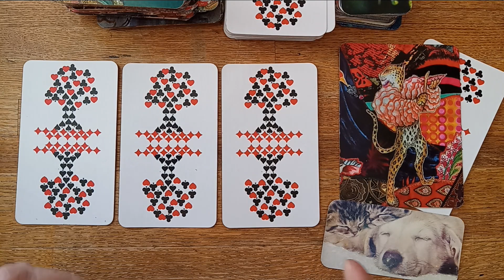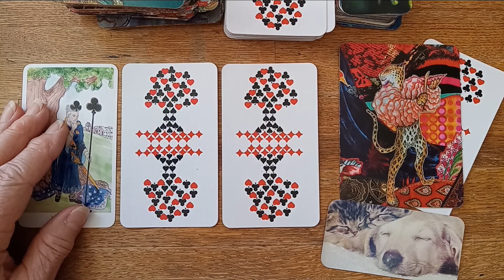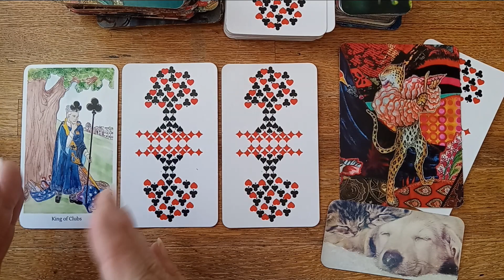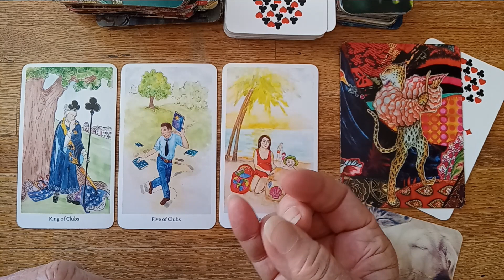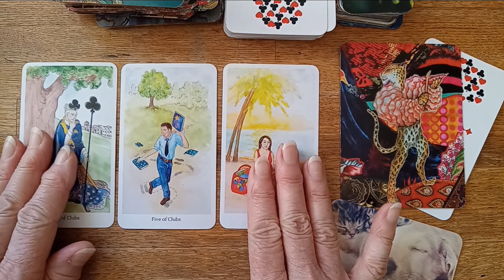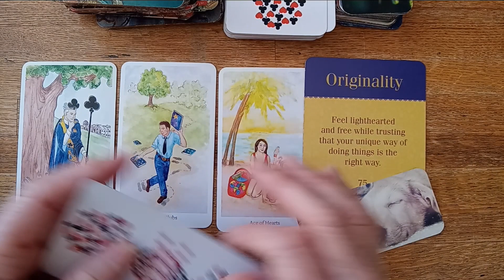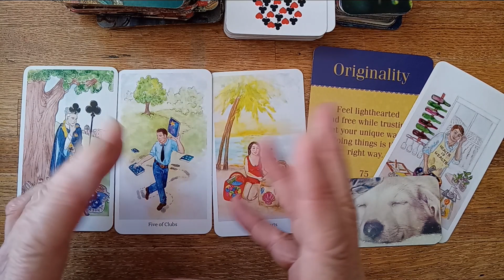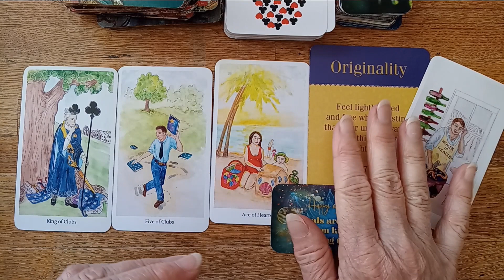10 - 9 KING OF CLUBS DAY: DAILY PICK A CARD AND BIRTHDAY MESSAGE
VEDIC SPIRIT AND NATURE CARDOLOGY TAROT ~  BIRTHDAY MESSAGE. These readings are meant to challenge and inspire you at the same time.  To be seen as an opportunity to bring to light a deeper profound energetic self knowledge to deepen your creativity journey. To know yourself is creative power! Happy Creating!!

 SPIRIT AND NATURE TAROT DECK available here at my Etsy shop

Card Decks used:
The Creativity Oracle by: Amy Zerer & Monte Farber
Wishcraft by: Stacey Demarco
Cards of Truth by: Carmina Amza
Archetypes by: Caroline Myss
Blue Bird Lenormand by: Mille. Lenormand
The Creativity Oracle by: Amy Zerner & Monte Farber
Rider-Waite by: not sure! this deck was my first in 1971
Color Goddess by: Renec` A. Burch
Moonology oracle: Yasmin Boland
Sacred Rebels oracle: Alana Fairchild
Ethereal Visions: Matt Hughes
The Souls Journey: James Van Praagh
The Muse Tarot : Chris - Anne
The Light Seer's Tarot : Chris - Anne
Pendulum and crystals: purchased at Leapin' Lizards, Freeport, Maine